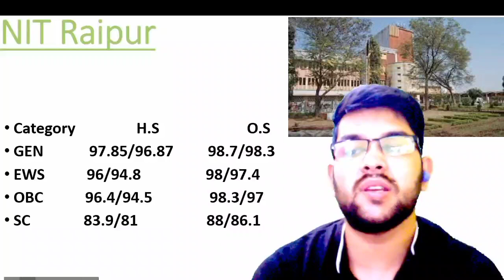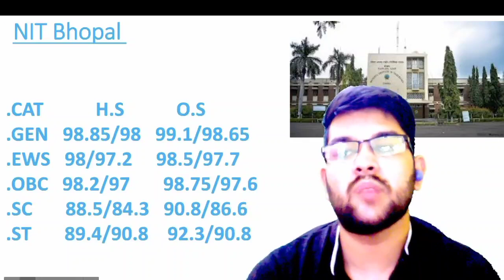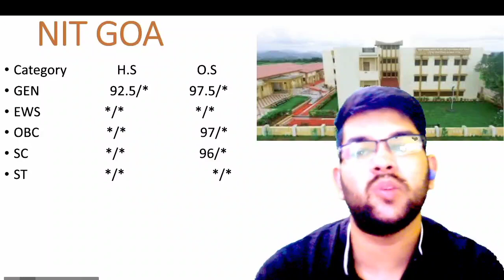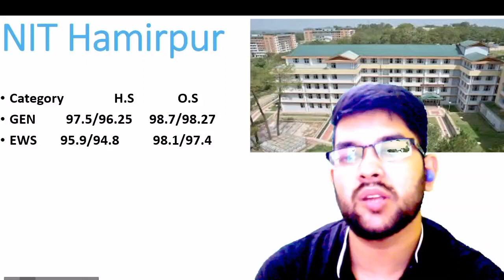Top 11-20 NIT Safe percentile for All category Computer science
(JEE 2022 TOP 10 NIT SAFE PERCENTILE CSE )

(JEE 2022 UPDATED MINIMUM PERCENTILE FOR LOWER 10 NIT CSE )

(jee 2022 25th july shift 1 paper review)